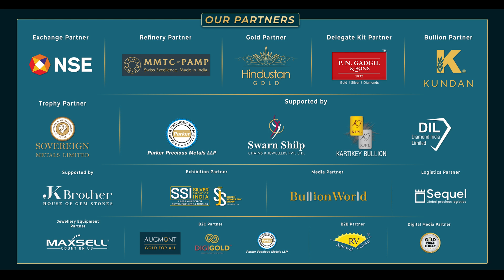9th IIBS | Glimpses | BULLION | SUMMIT | Refinery | Gold | Jewelry | Trade | Metals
28th - 29th March 2024

@sequellogistics @maxsell_india @allianceinsurancebrokers MMTC PAMP @kundanrefinery @hindustan.platinum @hindustan_zinc @sampreciousmetals @mcxindiaofficial @bright.gold_ @goldaletihad @sovereignmetals @randrefinery @stonexindia @pngadgilandsons @solucionesbrinks @spmcilindia @amrapalijewels @kartikeybullion @augmontgoldforall @sencogoldanddiamonds @nseindia @amsbullion @digigoldind @bullionworldin @pngadgilandsons @sovereignmetals Hindustan Gold Company @hindustanzinclimited Hindustan Platinum Pvt. Ltd. Swarnshilp Chains & Jewellers Pvt. Ltd. @kundancoinsandframes @kundanrefinery